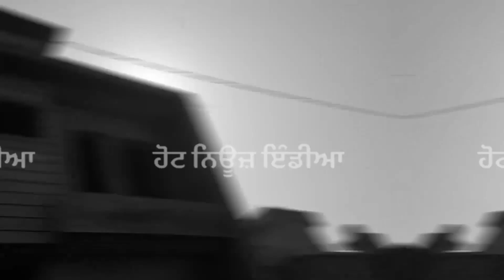POWERCOM ਵਿਭਾਗ ਦੇ ਅਜਗ-ਗਜਬ ਕਾਰਨਾਮੇ (EP - 5)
👉 GURMEHR ENCLAVE ਵਿਚ POWERCOM ਦੇ ਅਧਿਕਾਰਿਆਂ ਤੇ ਕਰਮਚਾਰਿਆਂ ਨੇ ਰੱਜ ਕੇ ਕੀਤੀ CORRUPTION !
👉 ਮਹਿਕਮੇ ਦੇ ਹੀ ਇਕ ਪੁਰਾਨੇ ਮੁਲਾਜ਼ਿਮ ਰਾਜ ਕੁਮਾਰ ਲੂਥਰਾ ਨੇ ਲਾਏ ਗੰਭੀਰ ਦੋਸ਼
👉 ਕਿਹਾ, ਸਿਰਫ ਕਾਲੋਨਾਈਜ਼ਰ ਨੂੰ ਫਾਇਦਾ ਪਹੁੰਚਾਉਣ ਲਈ ਸਰੇਆਮ ਉਡ਼ਾਇਆਂ ਨਿਯਮਾਂ ਦੀਆਂ ਧੱਜਿਆਂ
👉 ਟੈੰਪਰੇਰੀ ਮੀਟਰ ਦੀ ਜਗਾਹ ਮਿਲਿਭਗਤ ਨਾਲ ਲਗਾ ਦਿੱਤਾ ਪੱਕਾ ਕਮਰਸ਼ਿਅਲ ਕਨੈਕਸ਼ਨ
👉 ਇਕ ਮੀਟਰ ਤੋਂ ਨਾ ਕੇਵਲ ਆਪਣੇ ਦਫਤਰ ਬਲਕਿ ਨਾਲ ਦੀਆਂ ਦੁਕਾਨਾ ਤੇ ਆਪਨੀ ਕਲੋਨੀ ਵਿਚ ਵੇਚੇ ਪਲਾਟਾਂ  ਦੇ ਮਾਲਿਕਾਂ ਨੂੰ ਵੀ ਦੇ ਦਿੱਤੀ ਸਪਲਾਈ

👉 ਦੇਖੋ ਵਿਭਾਗ ਨੂੰ ਲੱਖਾਂ ਰੁਪਏ ਦਾ ਚੂਨਾ ਲਗਾਉਣ ਦੇ ਆਰੋਪ ਲਗਾਉਣ ਵਾਲੇ ਸ਼ਿਕਾਇਤਕਰਤਾ ਦੀ ਜ਼ੁਬਾਨੀ ਇਸ ਮਾਮਲੇ ਦੀ ਪੂਰੀ ਕਹਾਨੀ ਅਤੇ ਤੁਸੀਂ ਕਰੋ ਫੈਸਲਾ ਕੌਣ ਸਹੀ ਤੇ ਕੌਣ ਹੈ ਗਲਤ ? 👇